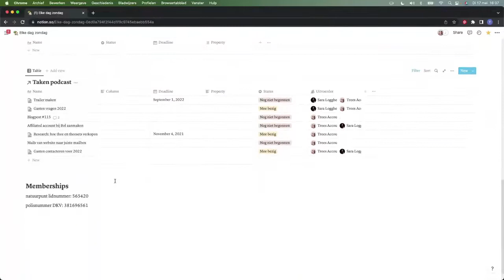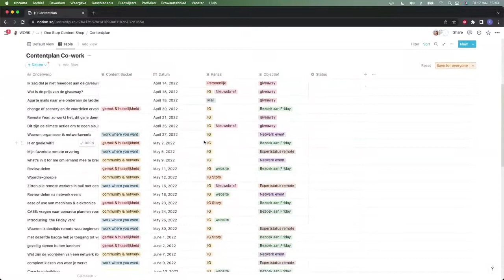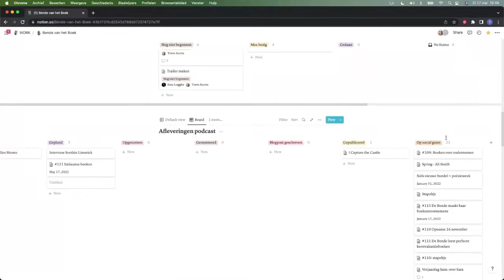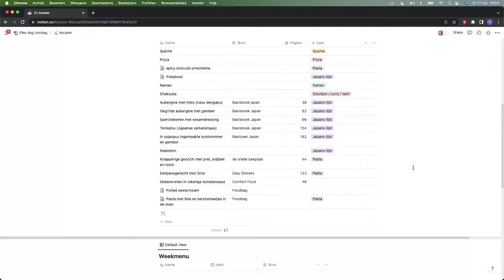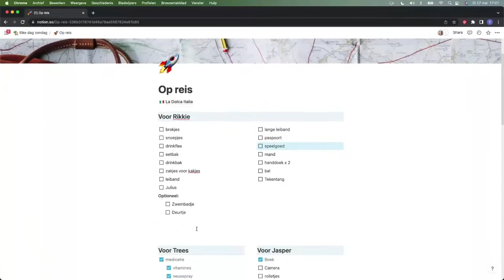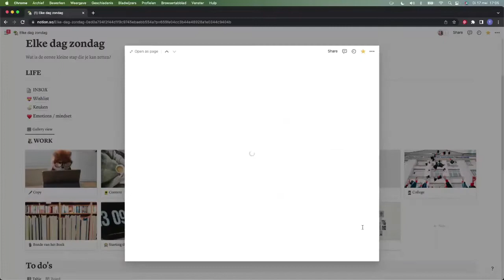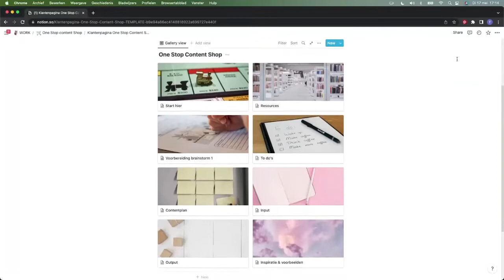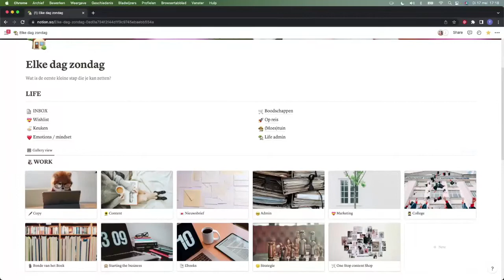Notion Talk - De Workspace van Copywriter Trees Accou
In deze video neemt Trees Accou, onderneemster, copywriter en guru van de gezelligheid je mee doorheen haar Notion workspace.

🎸 Wil je je productiviteit verdubbelen? Doe dan mee met onze Productivity Playlist, het ultieme online traject over time management voor ambitieuze professionals

🔥 Download onze Productivity Toolkit vol gratis checklists en templates die je productiviteit boosten

💻 Leer in 90 minuten de basis van Notion met onze gratis introductietraining

🔗 ANDERE LINKS VERMELD IN DE VIDEO
Meer informatie over Trees:

LET’S CONNECT

HI, LEUK JE TE ONTMOETEN

Als we elkaar nog niet eerder ontmoet hebben, 👋 hoi, ik ben Ellen. Ik ben een ambitieuze people pleaser, perfectionist, moeder en ondernemer en al meer dan 10 jaar volledig gepassioneerd door het optimaliseren van mijn beschikbare tijd. Met de videos hier op dit kanaal, onze podcast en mijn schrijfsels wil ik je inspireren om je tijd te laten tellen en te investeren in wat er voor jou écht toe doet.

🕰️ TIMESTAMPS